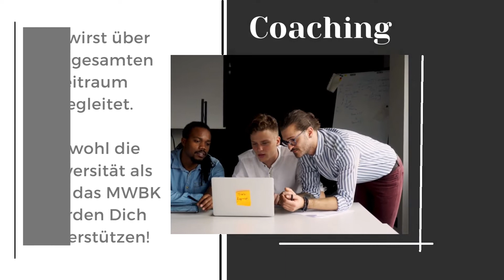Video Uni on Top 05092022